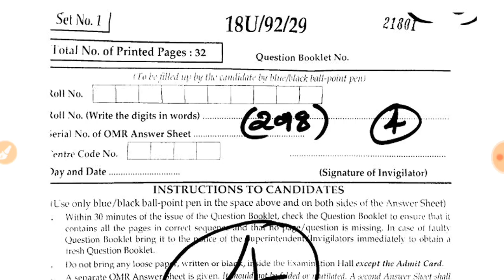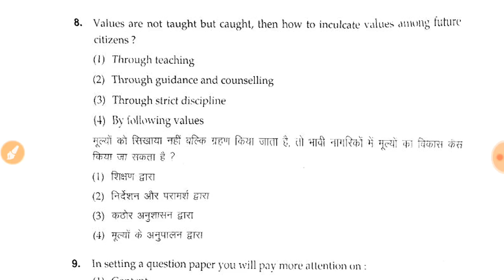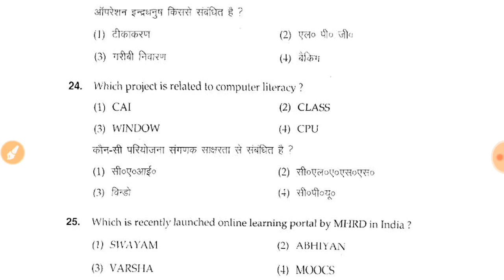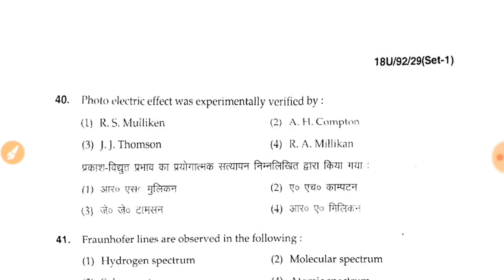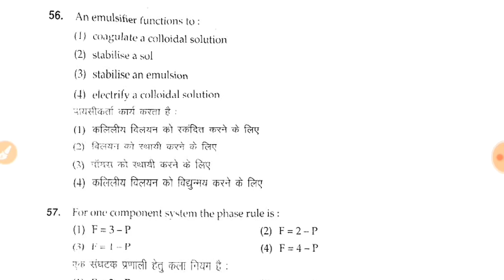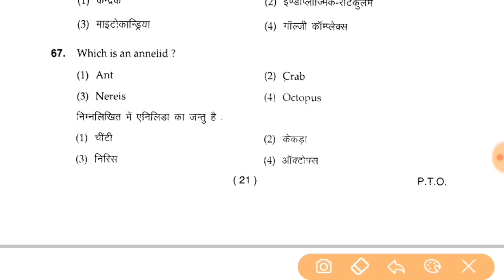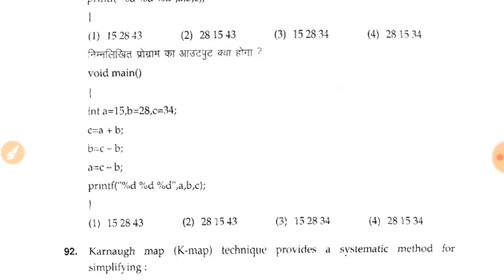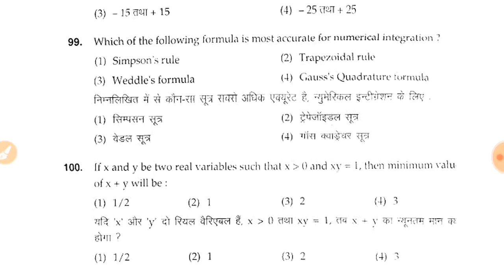BHU B.Ed. 2019 Science solved Questions Paper 2018, BHU Bed 2019, BHU bed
Hindi G.K. Gyan (हिंदी  जी. के. ज्ञान) for BPSC, UPPCS RO, AHC ARO,AHC RO, RPF,UP Police, SSC CGL, SPO, RAILWAY, CTET, UPTET, NET, BPSC